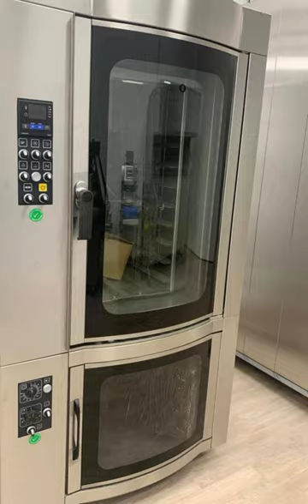All bakery equipment